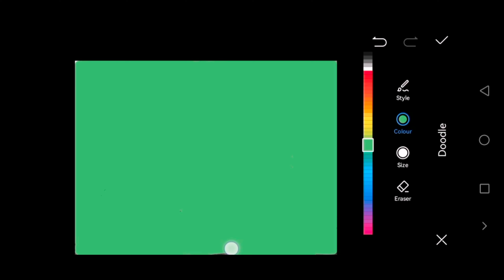Its more fun in imperial appliance plaza San carlos city negros occidental - Clark Despi